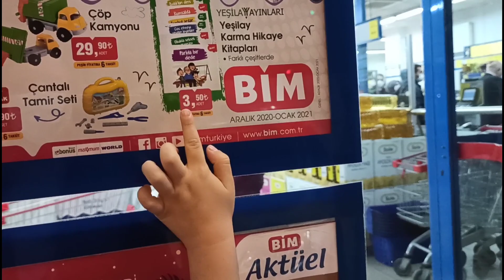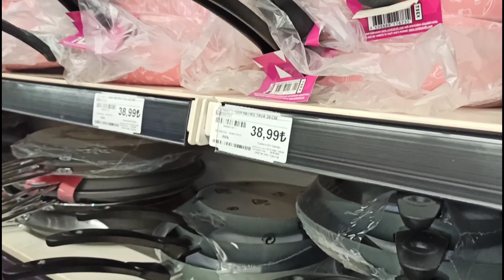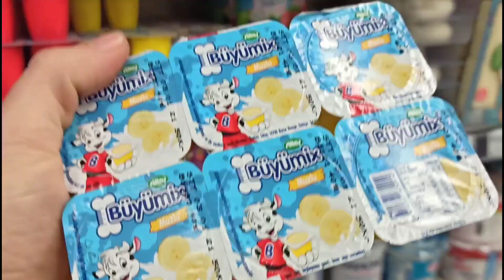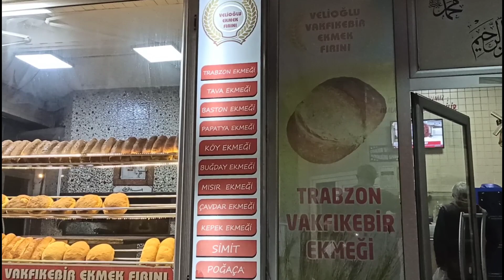Уехали ВДВОЁМ ☑️НОЧЬ в магазине😂 Заехали на БАЗАР☑️СТАРЫЙ дом😱Ждём ДЯДЮ ☑️ВЛОГ жизнь в Турции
🚩Почта📬
Турция
Sakarya/Korucuk
54290
Birol Ozder

Всем привет!Меня зовут Эллина!Я -турецкая жена и мама трех маленьких турчанок)))!!! У нас русско-турецкая семья!) Я живу в Турции- в городе Адапазары\Сакарья!Я снимаю видео о жизни в  Турции,детях,рецепты блюд,покупки и т.д.